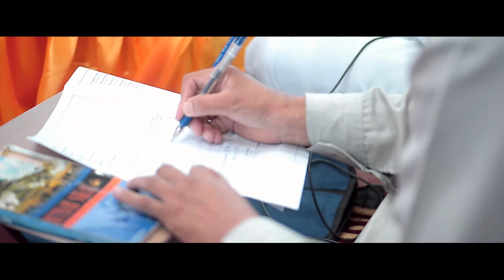AR : Rosza + Saiful ~ Solemnization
video by AR PRODUCTION